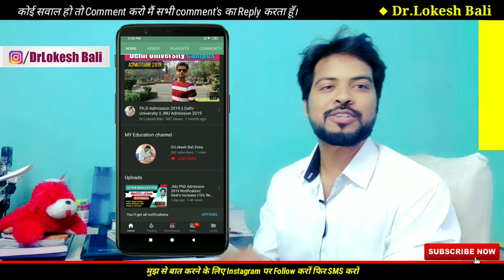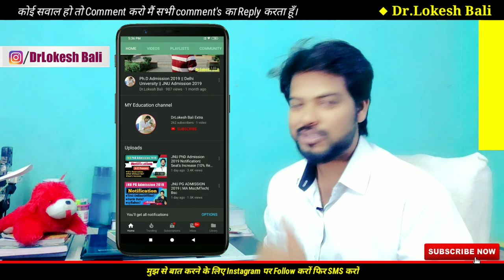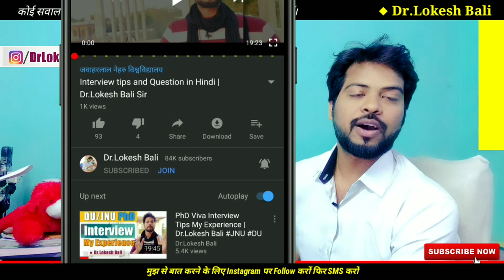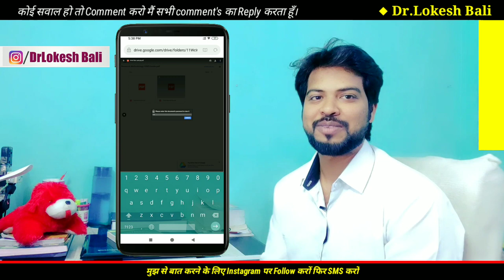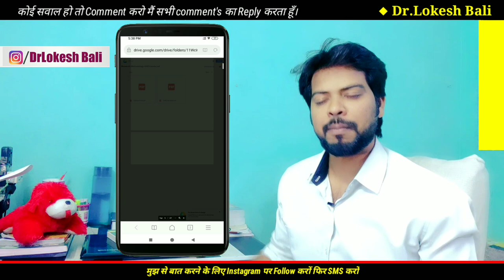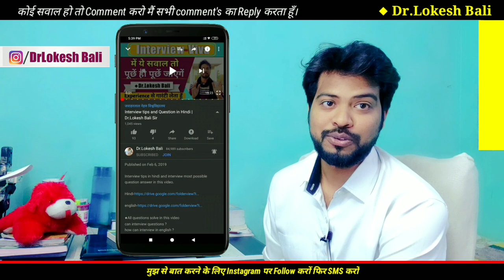Research Methodology Best Book PDF Download ||Hindi-English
माफ़ करना दोस्तों. YOUTUBE गाइड लाइन के चलते सभी ड्राइव लिंक हटा लिए है. माफ़ी

Research methodology best books hindi and english Medium provide in this video. Research methods best book and writer.